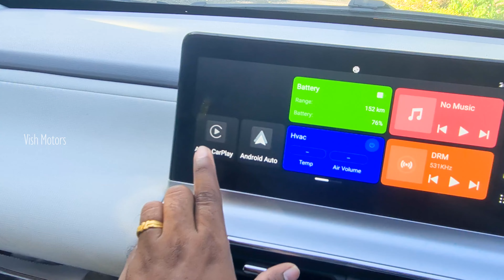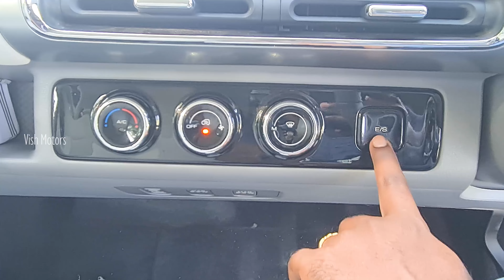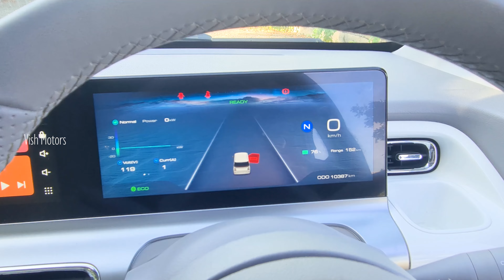MG Comet EV: Is It Worth the Hype? 😲 Full Review - Vish Motors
Experience the MG Comet EV: Positives and Negatives | Vish Motors

Join us for a day with the MG Comet EV as we explore the positives and negatives of this electric vehicle. See firsthand the features that make it stand out in the market!

Chapters:
00:12 - Intro
01:35 - Exterior
06:16 - Interior
12:17 - Pros & Cons
14:47 - Price

Price Details (Ex.Showroom)
Price starts from 6.98L to 9.52L (Ex.Showroom)
* Exchange option available
(Price varies on showroom & location)
Mr. Prabhu
FPL MG, OMR, Chennai.
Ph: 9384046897